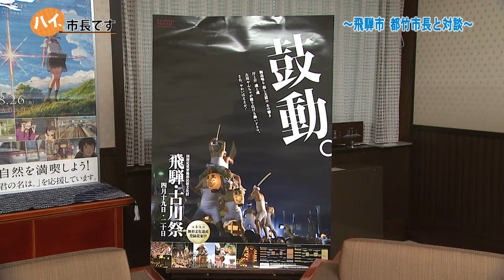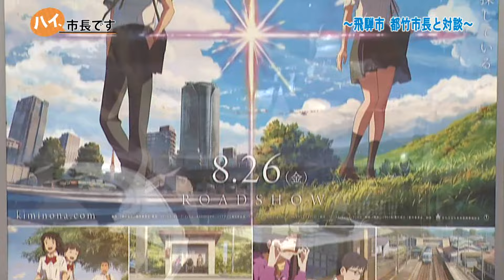飛騨市都竹市長と対談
ハイ、市長です 飛騨市都竹市長と対談(2016年12月)No2